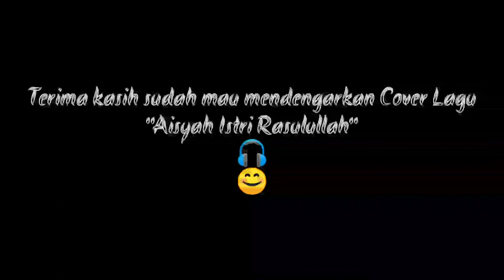COVER AISYAH ISTRI RASULULLAH - Ahdan Yudha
Kulit putih bersih merahnya pipimu
Dia Aisyah, putri Abu Bakar
Istri Rasulullah

Mencubit hidungnya

Kau di samping Rasulullah

Aisyah, sungguh manis
Oh sirah kasih cintamu

Ya Aisyah, Ya Humairah
Rasul sayang, Rasul cintamu